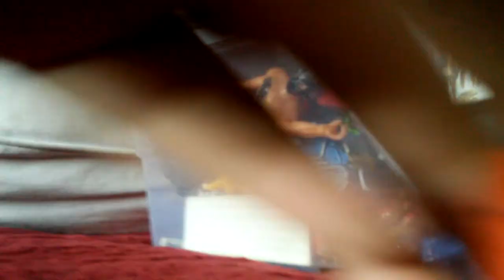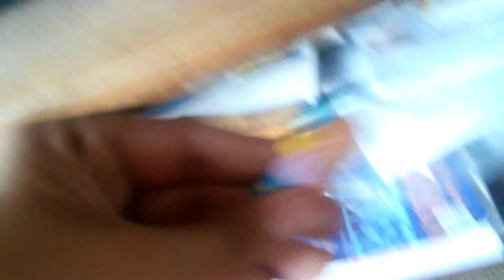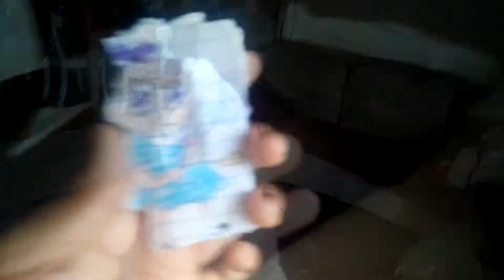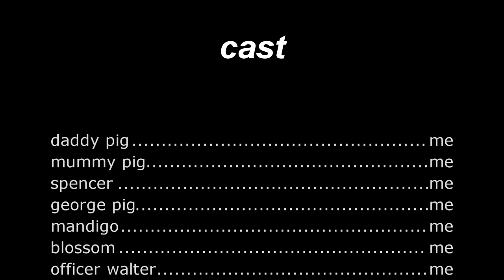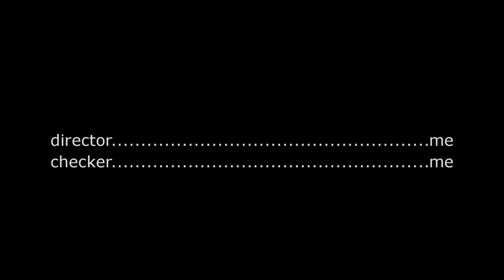the silver egg (late easter special)